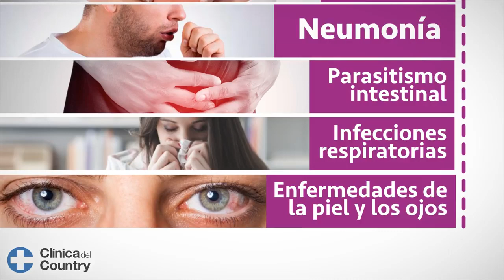Importancia del lavado de manos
¿Se lava las manos frecuentemente?
Le contamos la importancia del lavado de manos.
Clínica del Country - Valora la vida.